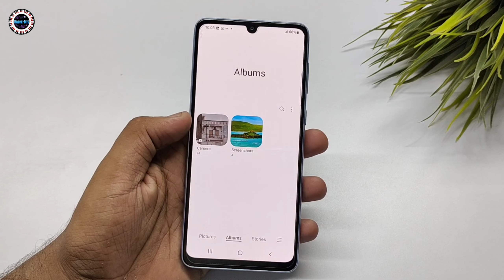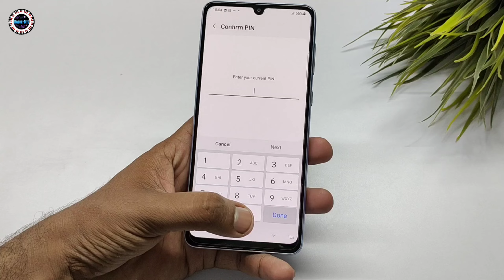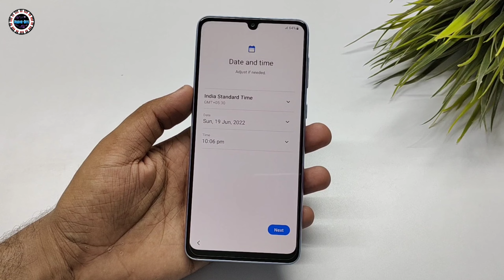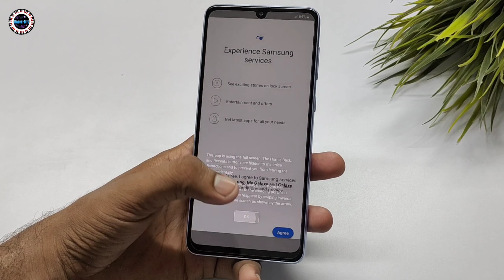Samsung Galaxy A33 Factory Data Reset Guide || Take Full Restore Of All Samsung Phones🔥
Available Amazon

• 48MP Quad Camera with OIS

• Powerful 2.4GHz Exynos 1280 Octa-Core processor

• 162.1mm (6.4") FHD+ U-Cut 90Hz Smooth Super AMOLED Display

• 6GB RAM, 128GB ROM ,Android 12.0 OS

• 5000 mAH long lasting Battery